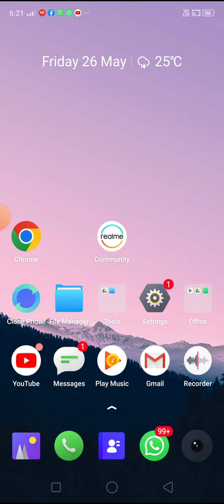my father carrom game like subscribe and channel Never Give up Nitin PANDEY 😎😎